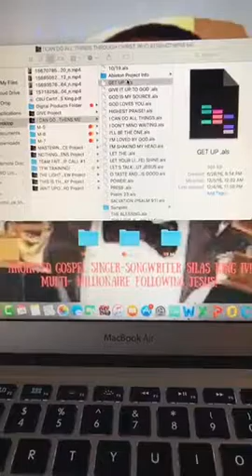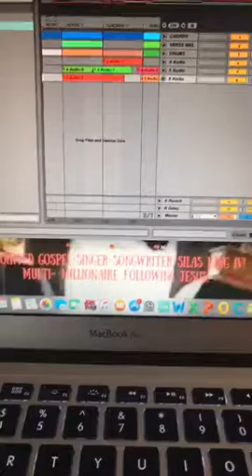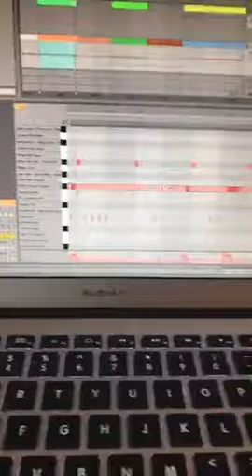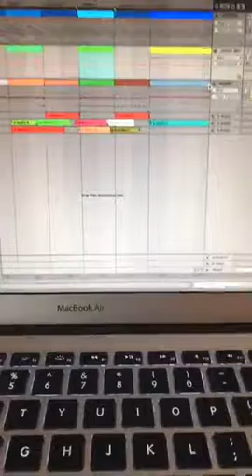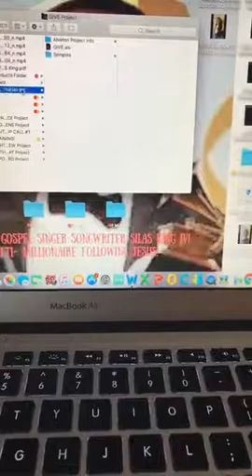M.I.T Challenge Success Day #220 "Do You Hear The Rain?" Wesley Virgin